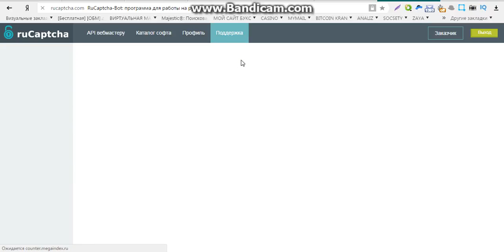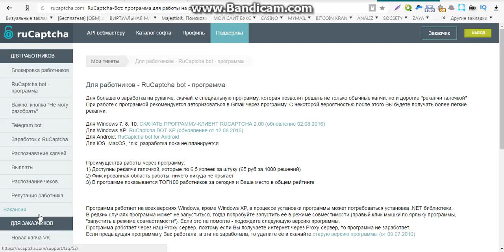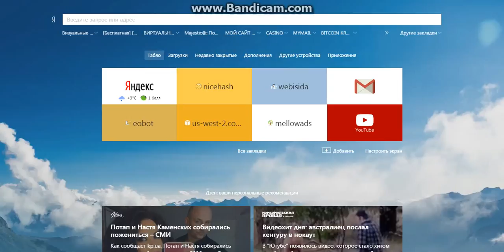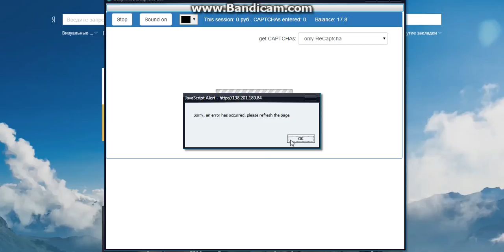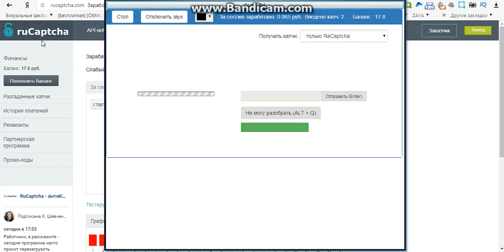дополнительный заработок онлайн